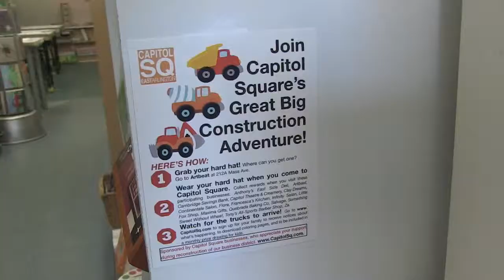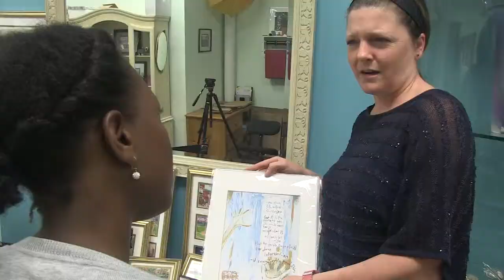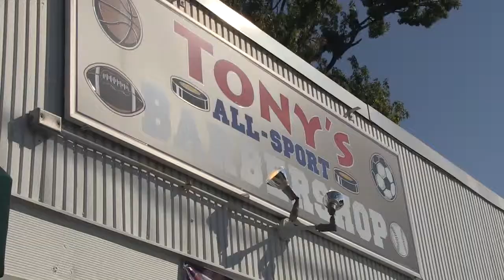APN | Construction in Capitol Square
As you make your way along Mass Ave in East Arlington, you have probably noticed the construction in the Capitol Square area. The business district is being rebuilt as sidewalks are widened to create more walking space and new areas for sidewalk cafes. Local business owners have raised concerns about the slowing of customer traffic during the upgrade. News Producer Yawa Degboe spoke with shop owners about the effects of construction.